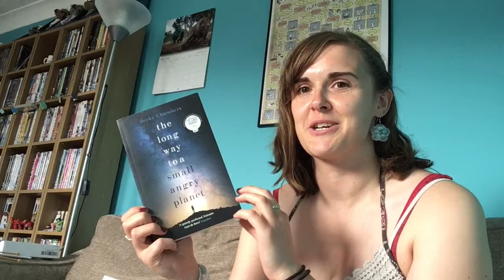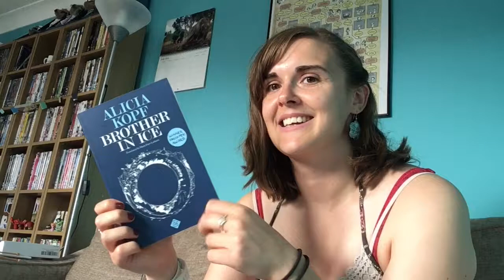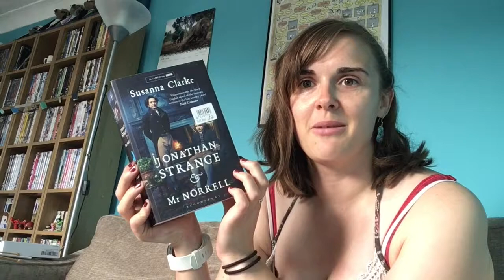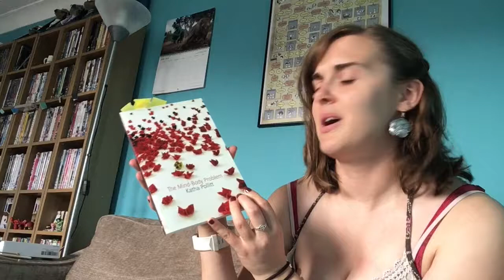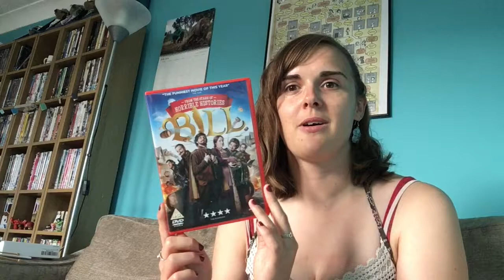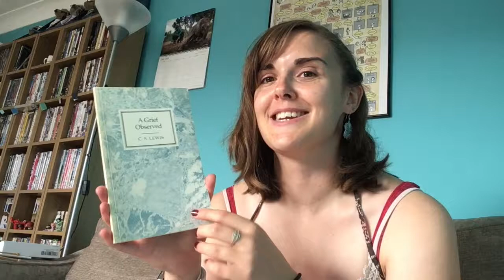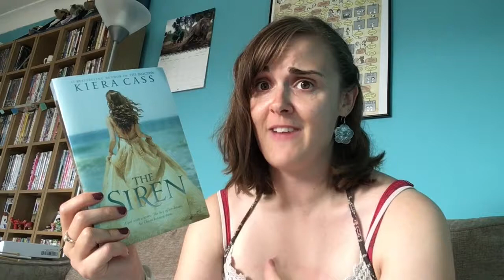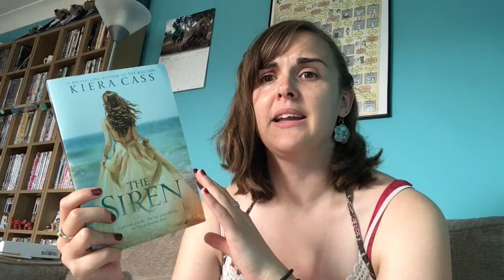Shakespeare Book Tag - Tag Tuesday :-)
A Shakespeare Geek bringing you the Shakespeare book tag!

Books mentioned:
Brother in Ice by Alicia Kopf
The Mind/Body Problem by Katha Pollitt
Vanity Fair by W M Thackeray
A Grief Observed by C S Lewis
Siren by Kiera Cass
The Scorch Trials by James Dasher (The Maze Runner #2)
Allegiant by Veronica Roth (Divergent #3)

I also mentioned the excellent film Bill which you should all go watch right now.